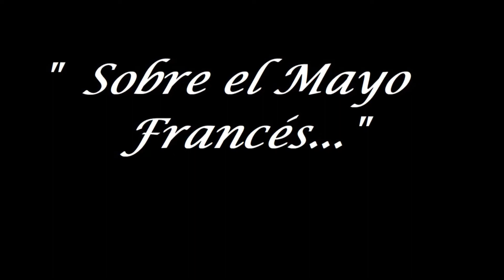Marcelino Perelló, "Sobre el Mayo Francés.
Audio recuperado de la emisión de Sentido Contrario del día 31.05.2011, gracias al valioso trabajo de nuestra querida Adriana Martínez. Esperemos que lo disfruten.